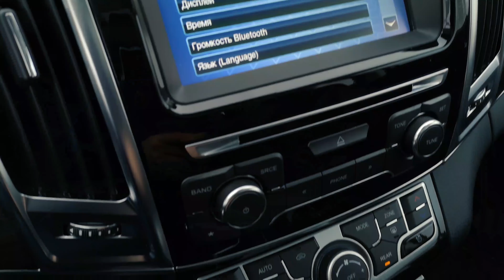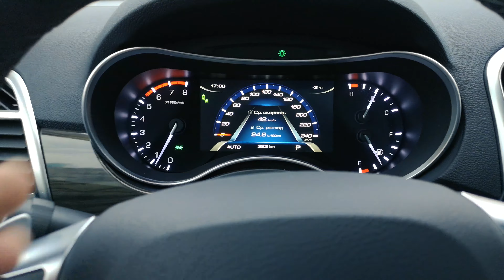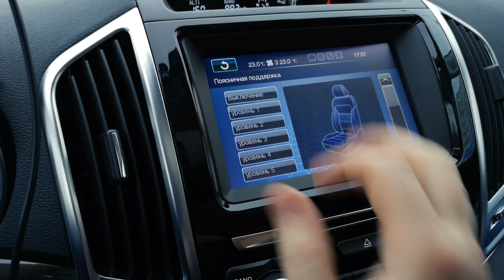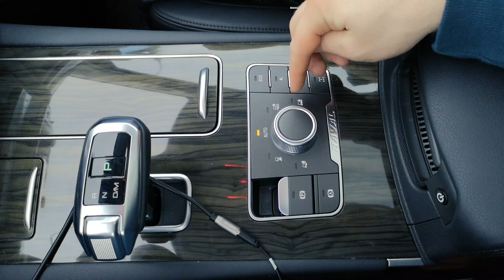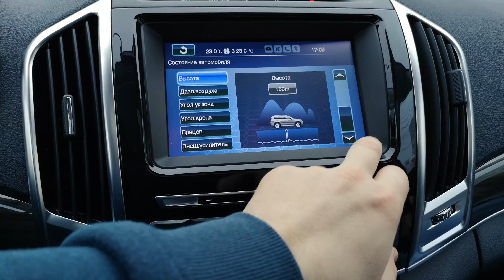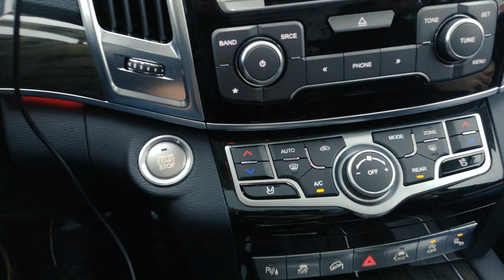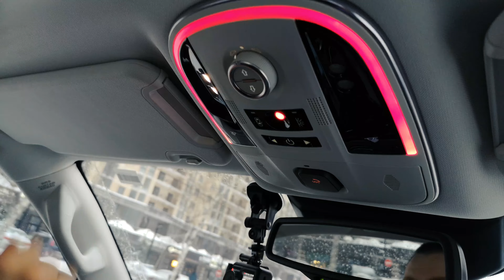HAVAL H9 2021. ВНЕДОРОЖНИК ИЗ КИТАЯ | ТЕСТ-ДРАЙВ HAVAL